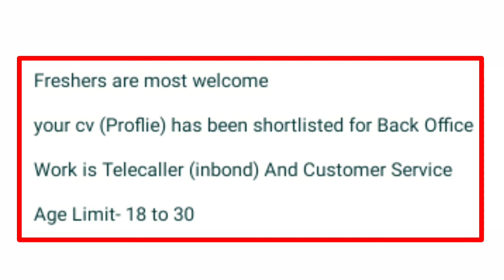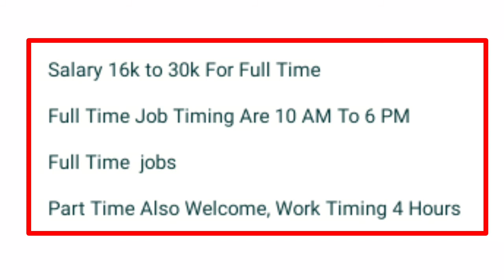Trivago Company Job | CCE/Back Office Full & Part Time Job | Harish Seervi